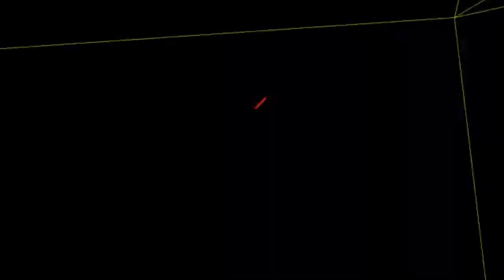ORLANDO CLASSIC WEEKEND 2020! (The Movie)Ft LifewithCorey chevy cars orlando classic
The cleanest cars you would ever want to see!Life with Corey blessed my channel.
By giving my son a shout!